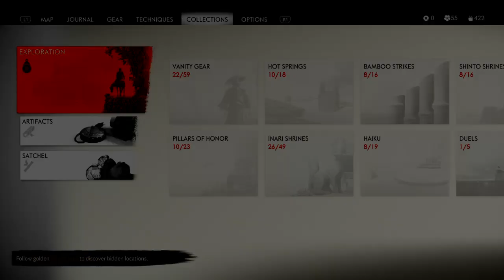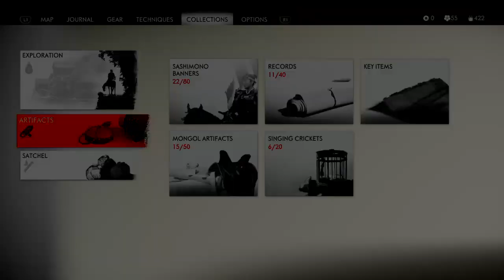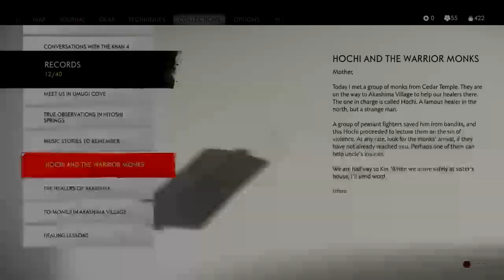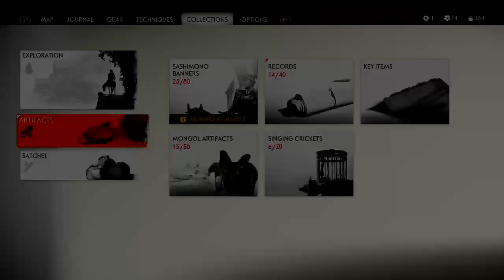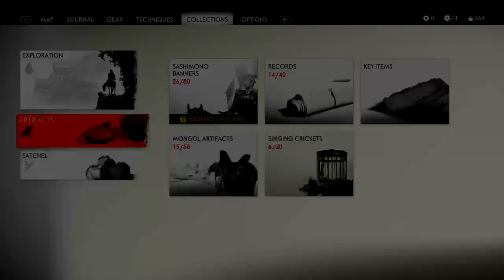Back to the Hood of Tsushima (Ghost Of Tsushima pt 8)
Act II of Ghost Of Tsushima, this game is more awesome than I expected and I'm loving it.